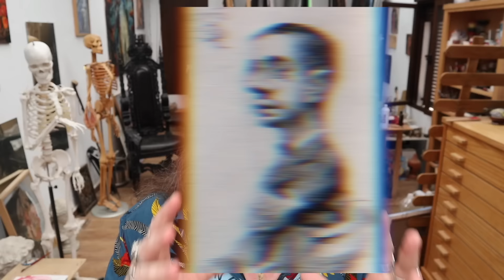ALCOHOLIZADO, CANALLA, DEPRESIVO y ENANO. HENRI de TOULOUSE-LAUTREC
Un pintor que viene de la familia de la nobleza, alcoholizado perdido, canalla, depresivo, que murió de sífilis de tanto frecuentar los prostíbulos, y que a causa de la endogamia se quedó enano ¿sabes de quién te hablo? Henri Marie Raymond de Toulouse-Lautrec-Montfa.